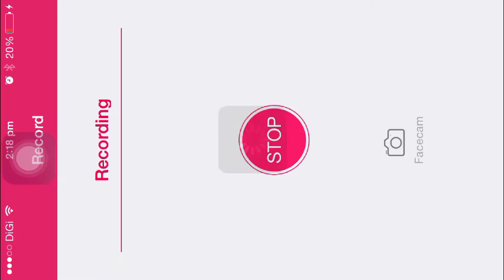Survival Let's Play - wild rain rising Minecraft PE (Pocket Edition)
This is a short video and I'm sorry I upload on the wrong day lol

Friends Chanel
Night
Come and join us
Gaming galacy

Skype:XxsilentdolphinxX